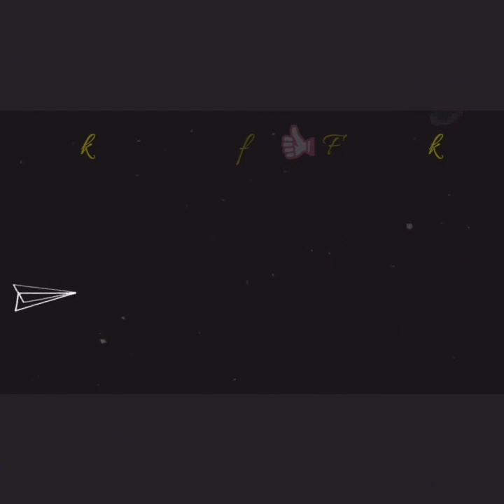Brand New Nepali Tik Tok Videos #3 👌| Lyang Fyang Tik Tok | Dashain Tika Special Video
Just for fun and entertainment✌✌✌✌